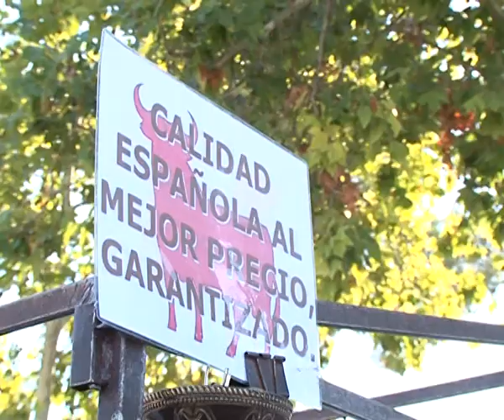La Consejería de Sanidad advierte de abalorios tóxicos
Si es una amante de la bisutería y de los abalorios, debe saber que Sanidad alerta de productos realizados con semillas tóxicas. Concretamente, la Consejería se refiere a unas piezas realizadas con unas cuentas redondeadas de color intenso, con una mancha negra en el centro, que recuerda a las mariquitas. Si se ingieren, provocan vómitos y alucinaciones.